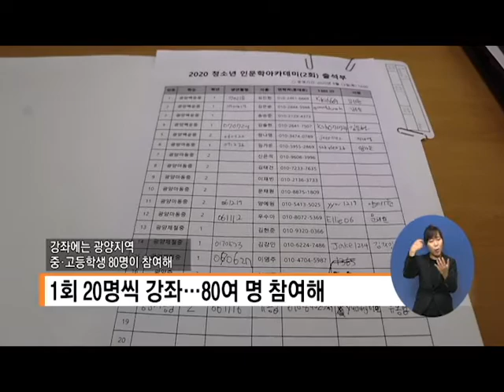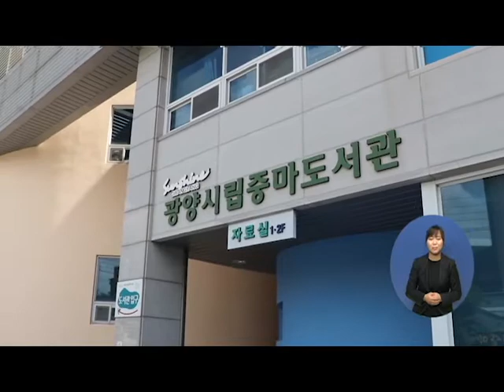복지TV뉴스 1515 8월19일 수 1 12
주요6) 광양중마도서관 청소년 인문 교양 강좌
이영춘
이순상(전남)